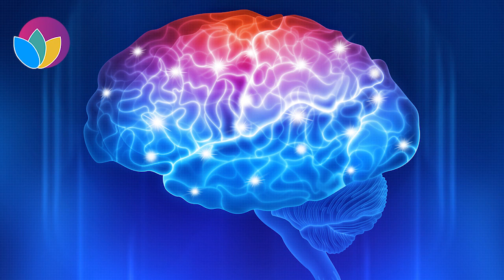Creativity Booster | Find Innovative Solutions to Problems & Identify New Ways of Doing Things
Creativity is defined as the tendency to generate or recognize ideas, alternatives, or possibilities that may be useful in solving problems, communicating with others, and entertaining ourselves and others. Contrary to some people's belief that creativity is a talent, it is a skill that can be developed and a process that can be managed.

Creativity begins with a foundation of knowledge, learning a discipline, and mastering a way of thinking. You can learn to be creative by experimenting, exploring, questioning assumptions, using imagination, and synthesizing information. Learning to be creative is akin to learning a sport. It requires practice to develop the right muscles and a supportive environment in which to flourish.

Here are five ways to help you generate creativity. Find connections between questions, problems, or ideas from unrelated fields; ask questions to challenge common wisdom; carefully observe the behavior of customers, suppliers, and competitors to identify new ways of doing things; meet people with different ideas and perspectives; construct interactive experiences and provoking unorthodox responses to see what insights emerge. Listening to this frequency of 8.22 and 183.58 Hz can boost your creativity as well.